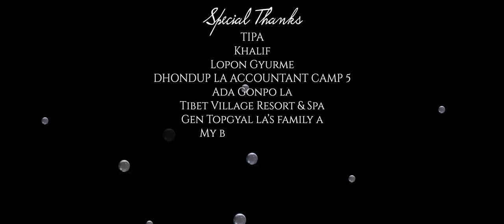ག་རེ་བྱས་པ་ཡིན་ནམ། Tibetan New song by Passang Lhamo (2023) Happy Valentine’s Day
ངའི་ག་རེད་བྱེད་པ་ཡིན་ན་
གཞས་མ་- པ་སངས་ལྷ་མོ
ཚིག་ - པ་སངས་ལྷ་མོ
དབྱངས་ - བློ་ཆོས་་/ པ་སངས་ལྷ་མོ
སྒྲ་འཇུག་ - ཨལ་ཕ་སྒྲ་འཇུག་ཁང་

Singer : Passang Lhamo
Lyrics : Passang Lhamo
Studio : Alfa studio (Kathmandu)
Dp & Editor / Taklha studio

Special Thanks :
TIPA
Khalif
Lopon Gyurme la
Dhondup la Accountant camp 5
Tibet Village Resort &Spa
Ada Gonpo la
Gen Topgyal la’s family
My beloved family
This song is Dedicated to Manpreet singh Azad